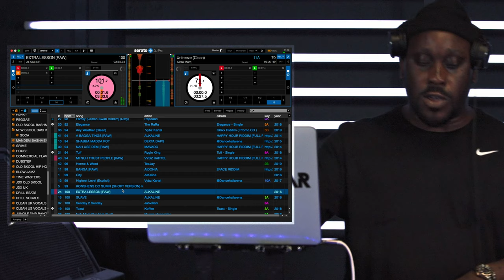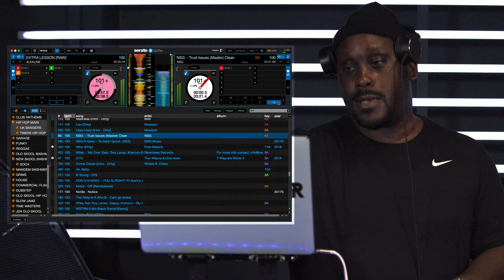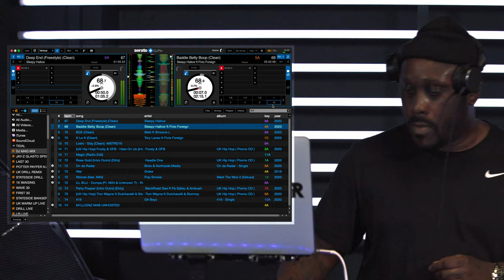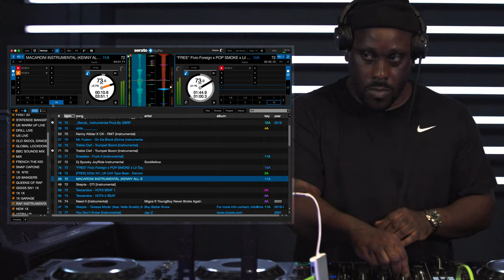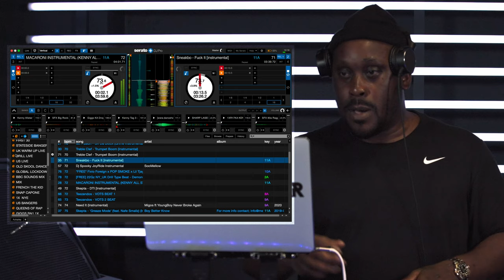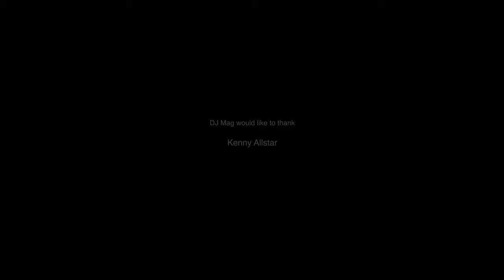Kenny Allstar: How I DJ | DJing For MCs & Mixing Drill, Hip-Hop, Dancehall & Grime | S1 E1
London-born Kenny Allstar from BBC 1Xtra, on how he DJs for MCs, crosses between genres such as a drill, grime, hip-hop and dancehall, and uses the power of his voice to tell a story in his DJ sets.

Timeline 👇
0:00 Intro
0:26 First parties and inspirations
1:15 Techniques to mix different genres
3:24 First rave and first DJ set
3:48 Inspiring artists Pete Tong, Judge Jules, Annie Mac, Trevor Nelson
4:42 Quick mixing
6:40 Mixing with drill music
7:06 Radio stations
8:22 Instrumental mix
9:40 Drill and grime
10:58 Sound effects
13:36 Using his voice
15:03 Outro

Our brand new series How I DJ explores the unique styles of different DJs, as they demonstrate their skills and techniques, with breakdowns of different ways to use a variety of DJ tech, as artists give us an insight into their unique approach to DJing.

We're on Discord! Come and join the dance music community